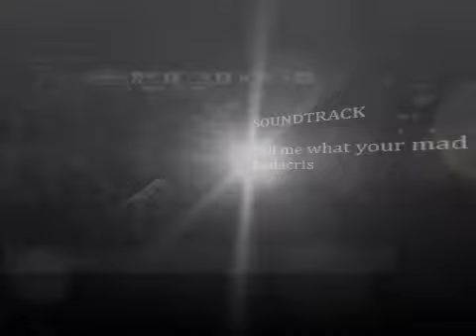RND Madden League Week 5